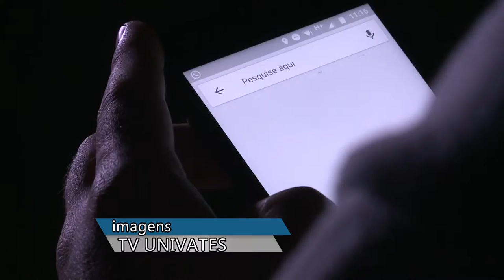Panorama | TVE - Boletim - Tecnologia e Saúde - 22/6/18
Boletim Panorama exibido nesta sexta-feira, 22, às 14h:
- Tv Univates: miopia pode estar relacionada com o frequente uso de eletrônicos como celulares, tablets e computadores.